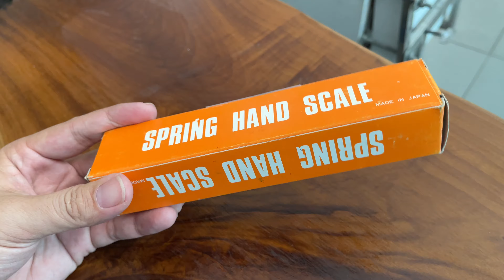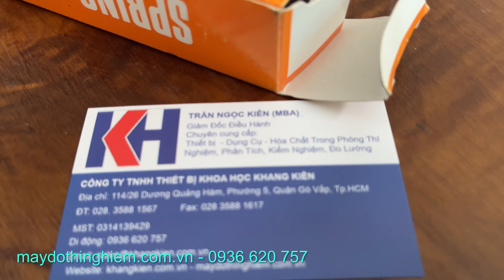Cân lò xo Yawata TE-5Kg | TE-500g/2kg/4kg/10kg/12kg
Cân treo loại lò xo (làm bằng nhôm) Dòng RTU
Cân nặng 30 kg / 60 kg / 120 kg / 200 kg / 250 kg / 300 kg
Cân treo lò xo vẫn được ưa chuộng vì không cần nguồn điện.
Thân máy đúc bằng nhôm nhẹ và chắc chắn theo dòng TU, và để nâng cao hơn nữa khả năng sử dụng của người vận hành, chúng tôi đã sử dụng một móc hình chuông phổ biến vì dễ sử dụng.  Điều chỉnh điểm 0 cũng có thể dễ dàng thực hiện bằng cách xoay núm ở trên cùng.

 Đặc trưng
 ・ Vì là loại lò xo nên không cần nguồn điện.
 ・ Thiết kế nhẹ
 ・ Móc hình chuông dễ sử dụng
 ・ Điều chỉnh điểm 0 dễ dàng
 ・ Thân kim loại chắc chắn và bền